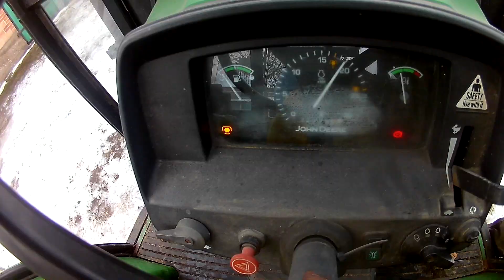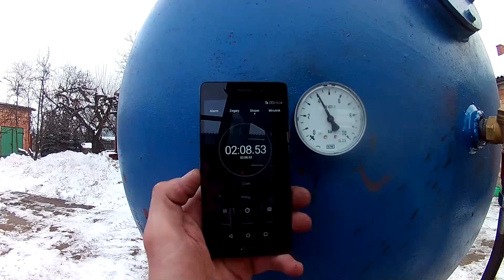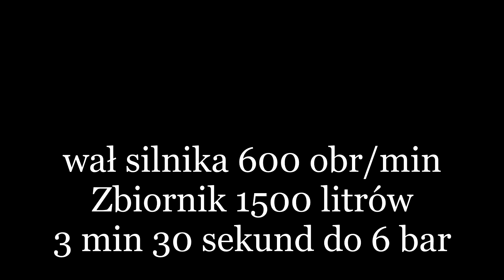Prezentacja kompresora z silnika star 200 1142 | Ile l/min ? Napęd od WOM Praca | Wydajność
Na koniec filmu zostały podane dane co do wydajności.